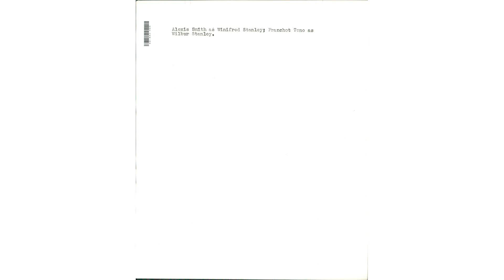Alexis Smith (Here Comes the Groom)